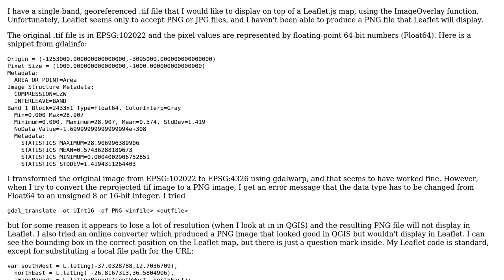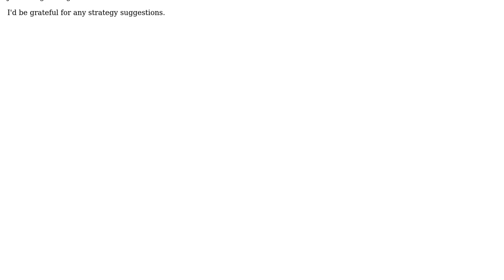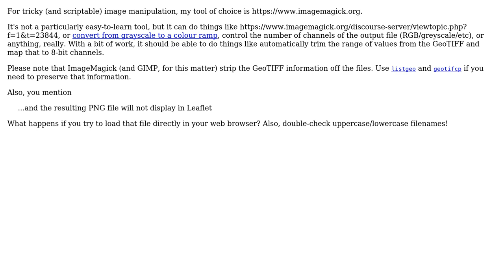GIS: Convert TIF to PNG for Leaflet map (3 Solutions!!)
GIS: Convert TIF to PNG for Leaflet map

With thanks & praise to God, and with thanks to the many people who have made this project possible! | Content (except music & images) licensed under CC BY-SA | Music | Images & others | With thanks to user user1134789 user peter user John user IvanSanchez and the Stack Exchange Network Trademarks are property of their respective owners. You are responsible for your own actions.